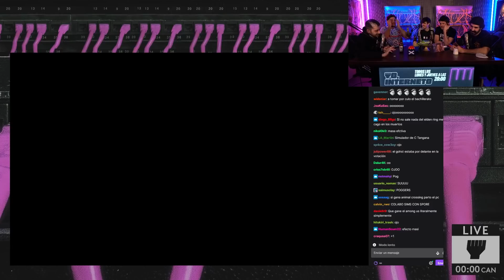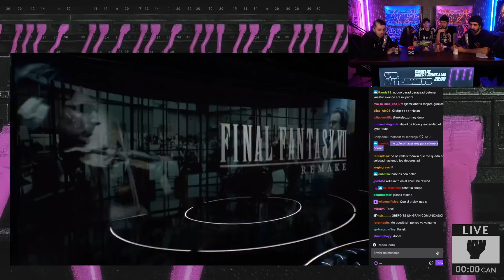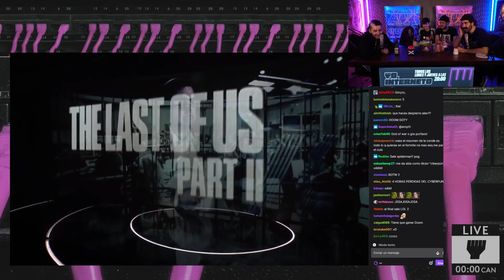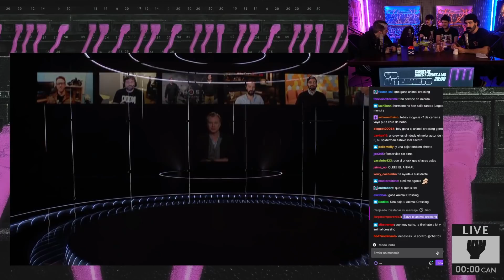REACCIÓN al PREMIO GOTY (Game Of The Year) con Alexby y Chuso